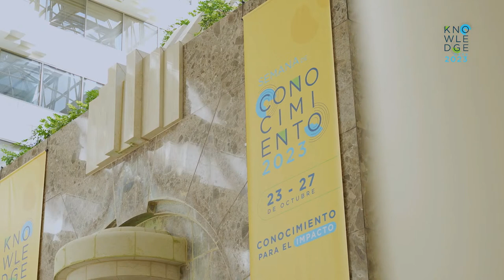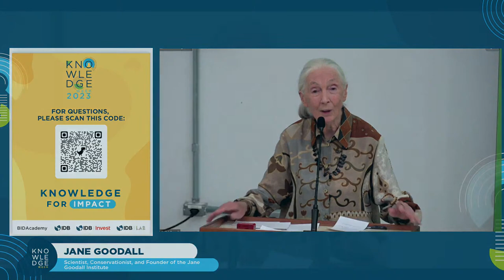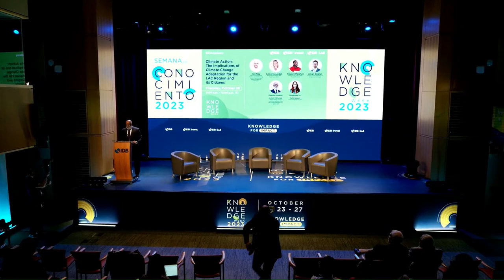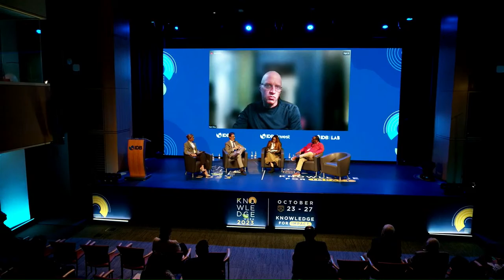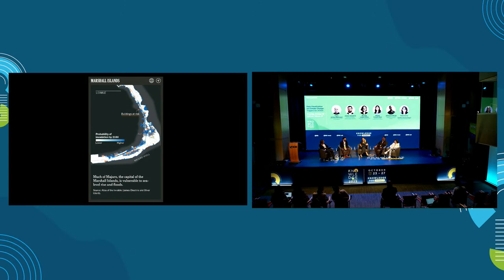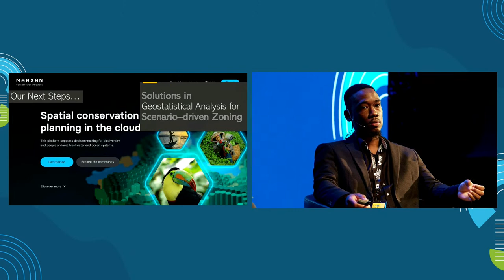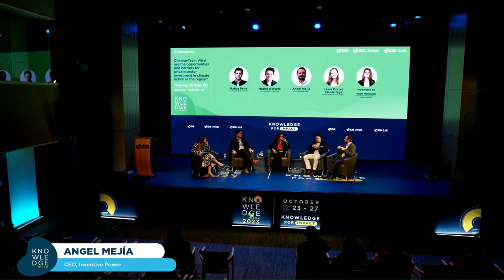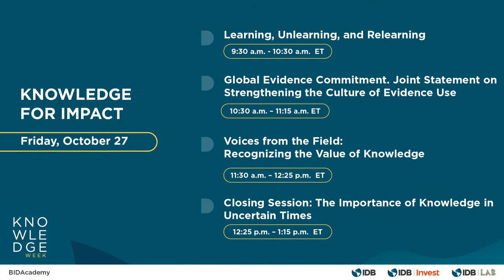THURSDAY: CLIMATE CHANGE AND BIODIVERSITY - IDB Group's 2023 Knowledge Week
In a global context where challenges transcend borders, Latin America and the Caribbean can provide answers in areas that are crucial to the future of the planet. In the IDB Group’s 2023 Knowledge Week, we will focus on learning and sharing innovative solutions for the region's progress. Join us on October 23-27 to learn from world-renowned experts, build networks, and be part of our global community in development and effectiveness.